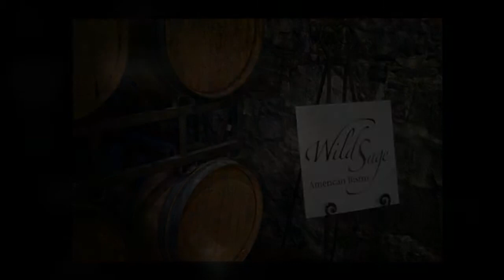Fine Dining in Spokane WA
Are you looking for fine dining in Spokane Washington?  Wild Sage American Bistro is perfect for your fine dining experience.  Located in Spokane WA, Wild Sage American Bistro is the city's premier establishment for for casual or romantic dinners, or drinks, desserts and small plates after a show or event.  It is perfect for fine dining.  Our award-winning concept features fresh, locally grown and purchased ingredients whenever possible to create our frequently updated menu.